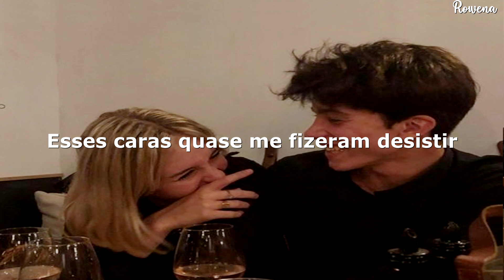sua, meu, nós. eu poderia fazer isso por horas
Muni Long - Hrs and Hrs (Tradução/Legendado)

Letra

Oh, yeah
I don't usually do this, but, hm
Can I sing to you?
Yeah (yeah)

Oh, when you do what you do, I'm empowered
Instantly, it's thundershowers
Stormin' for a couple hours
When we finished, take a shower

And hours, hours, I

And when I say nobody, I mean nobody
All thеse niggas full of shit
You're just a homie oncе they hit
Felt like givin' up on love
These niggas almost made me quit

I knew this was it

I pray for it on my knees
And hours, and hours, and hours, and hours, and hours

What's yours is mine and ours
And yours, mine and ours

I could sit and talk to you for hours
Makin' love to you for hours
Layin' on your chest for hours
Tellin' you jokes for hours
Holdin' you close for hours

☁️ contato ☁️

se você é um artista/banda/marca e quer que eu te promova, entre em contato comigo ❗